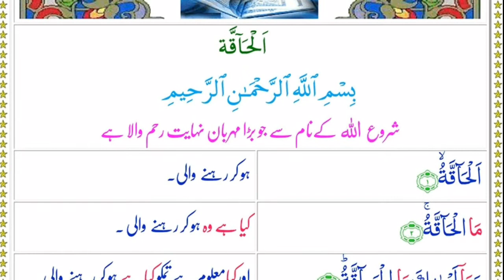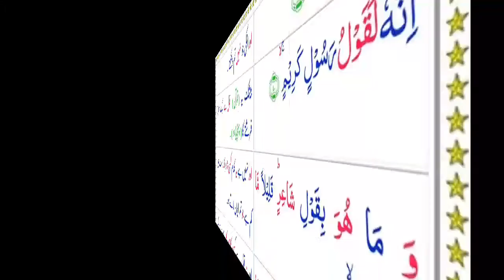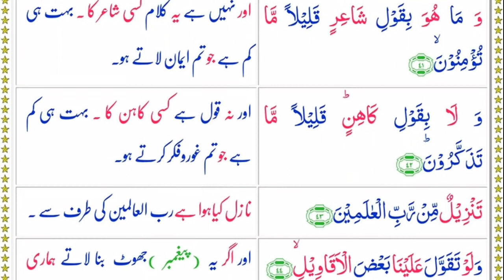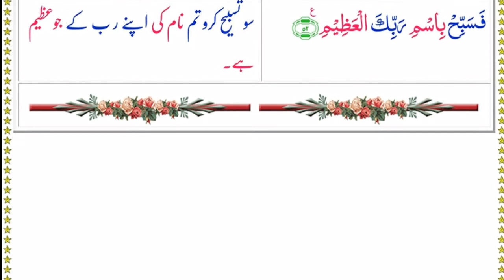Surah Al-Haqqah Beautiful Emotional Recitation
al-Ḥāqqah (Arabic: الحاقة‎) is the 69th chapter (sūrah) of the Qur'an with 52 verses (āyāt). There are several English names under which the surah is known. These include “The Inevitable Hour”, “The Indubitable”, “The Inevitable Truth”, and “The Reality”. These titles are derived from alternate translations of al-Ḥāqqa, the word that appears in the first three ayat of the sura. Though each of these titles may sound very different, each one alludes to the main theme of the sura – the Day of Judgment.